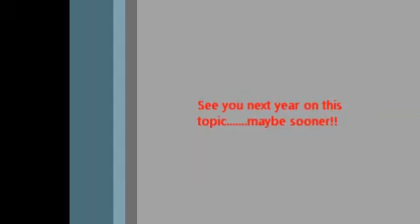Know Your Role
A little reminder because some of you don't know any better.